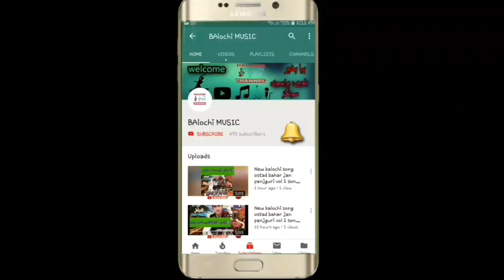new balochi songs 2021 || new balochi wedding songs || peer dad ghamgeen vol 167 part 5